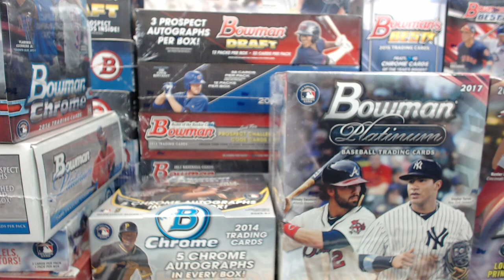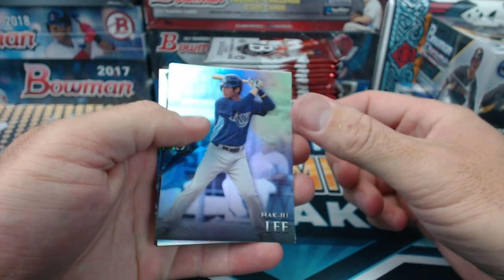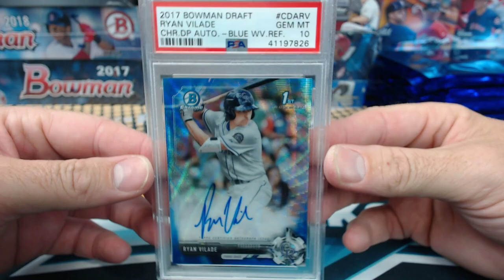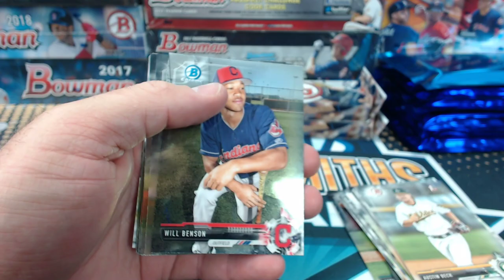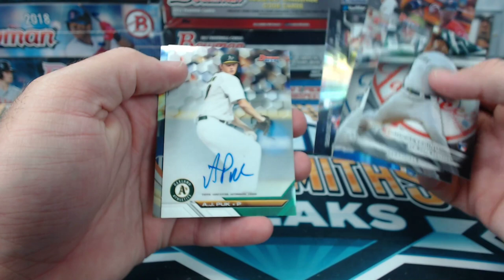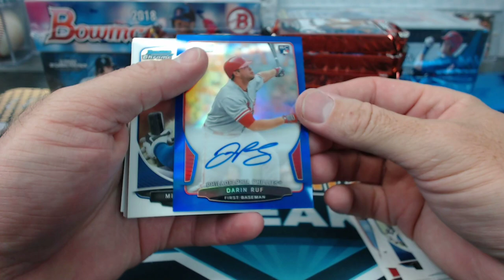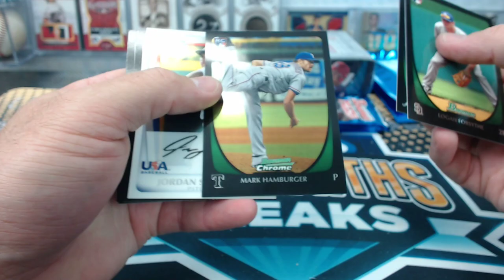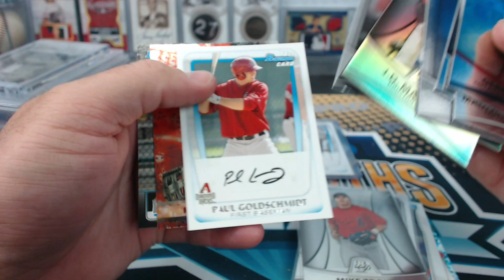Saturday Night 2010-2018 29 Box 128+ Hits Ultimate Bowman Mixer #1